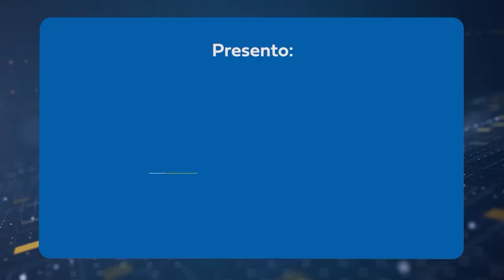Alejandro González - Integrante de la Organización EXPOACTIVA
La organizadores de Expoactiva Nacional, se mostraron muy satisfechos con los resultados
de una nueva muestra. Si bien el momento de sequía, que no es un buen aporte para el
entusiasmo del rubro, ha afectado el ánimo del productor, la resiliencia y el entusiasmo,
estuvieron presentes, dijo el coordinador general del predio ferial.